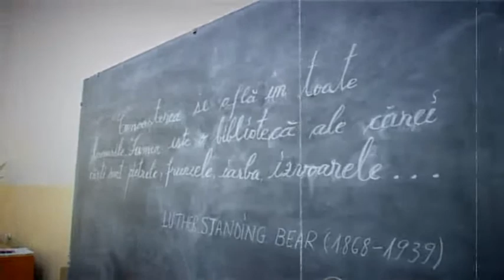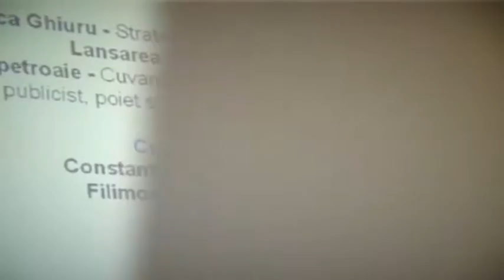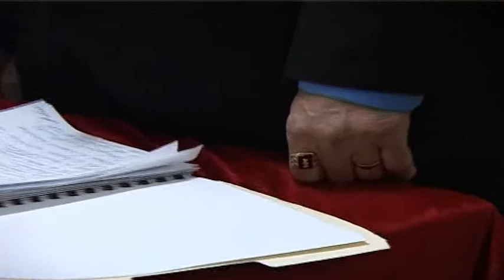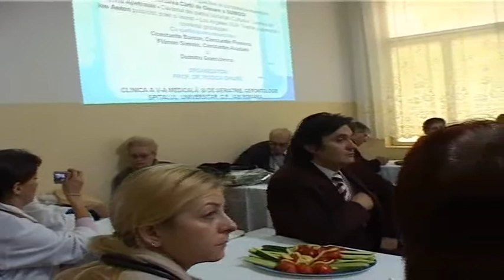Cenaclul 2010 - Iași, România - Organizator: dr. Rodica Ghiuru - Invitat: Ion Anton (partea I)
În urma participării la numitul cenaclu din Iași, dr. Rodica Ghiuru, Sef Clinica a V-a Medicala si de Geriatrie, Medic primar de medicina interna, cardiologie, si medic specialist geriatrie-gerontologie, Universitatea de Medicina si Farmacie "Gr. T. Popa" Iasi, Spitalul Universitar C. F. Iasi, impreuna cu fiul domniei sale, dr. Alexadru Florin Grozdan, au vizitat comunitatea romano-americana din Sudul Californiei, in perioada Sarbatorilor Craciunului (12 dec. 2010-9 ian. 2011). Cu această ocazie, domniile lor au însoțit cetele de colindători la casele românilor-americani din Metropola Los Angeles.